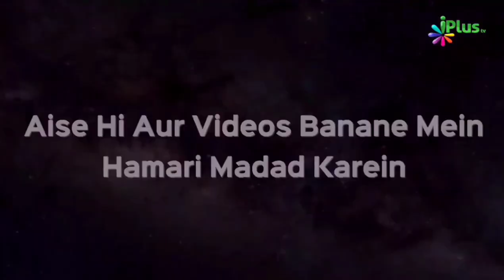Dajjal Ke Baare Mein Kya Batane Nabi ﷺ Ne Sahaba RA Ko Ikattha Kiya tha | Shaikh Sanaullah Madani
Dajjal Ke Baare Mein Kya Batane Nabi ﷺ Ne Sahaba RA Ko Ikattha Kiya tha | Shaikh Sanaullah Madani | iPlus TV